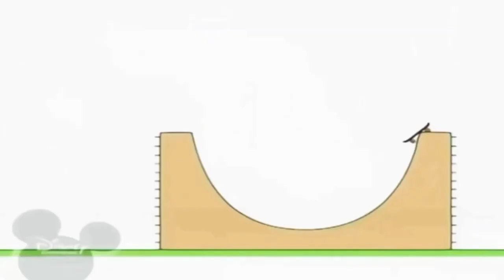24 жовтня 2021 р.